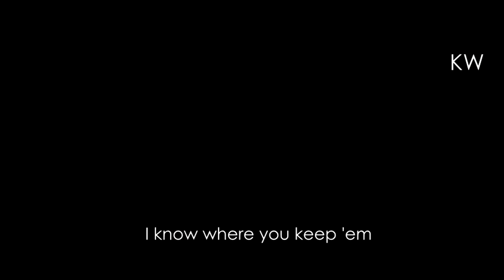[harry potter & draco malfoy] II {secrets & lies}